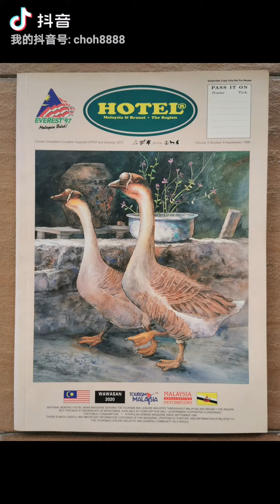周吉祥水彩作品(9-12-20)Choh Kiat Siong's watercolour paintings